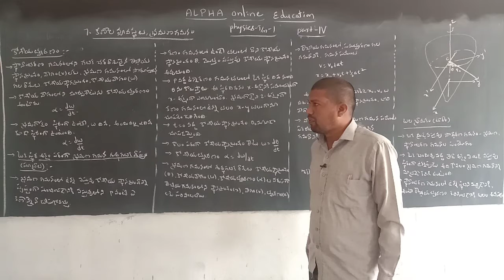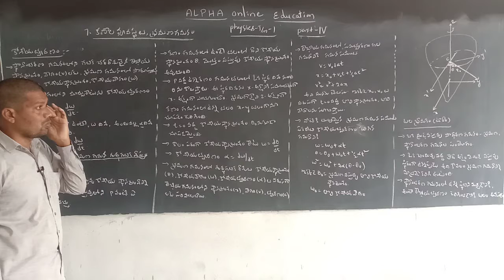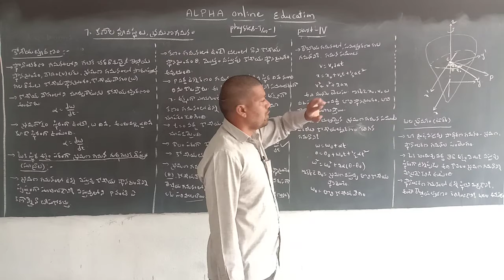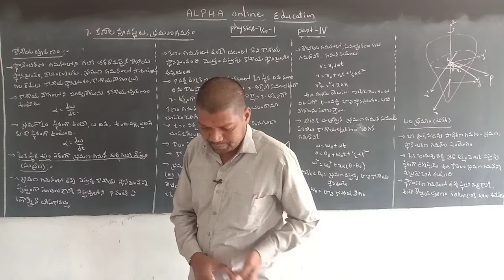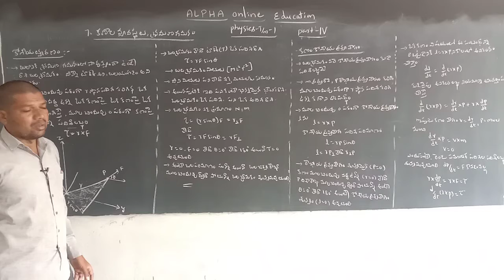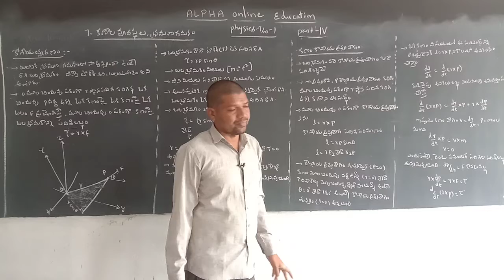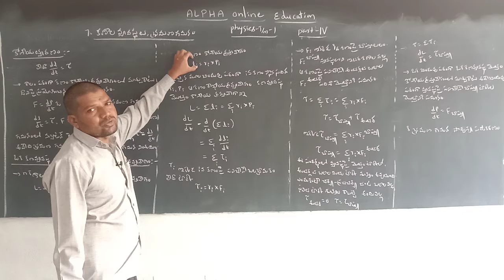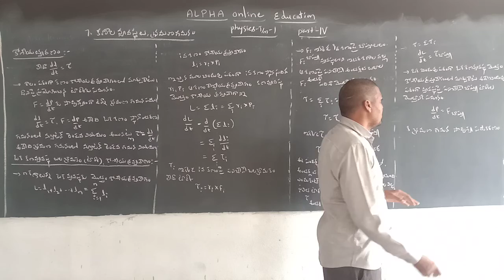INTER I YR : PHYSICS TM : ANGULAR ACCELERATION PART 4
CHAPTER : SYSTEMS OF PARTICLES AND ROTATIONAL MOTION